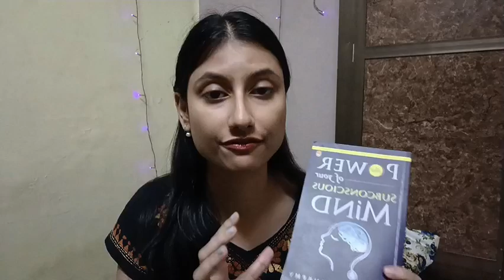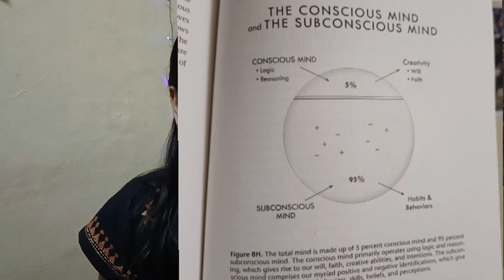SUBCONSCIOUS और Conscious Mind आखिर क्या है ?जाने आप खुद ही कैसे blockages create है अपने life मे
let's know more about SUBCONSCIOUS MIND
& Conscious Mind , and how it is helpful to get faster results in your lawofattraction manifestation journey.